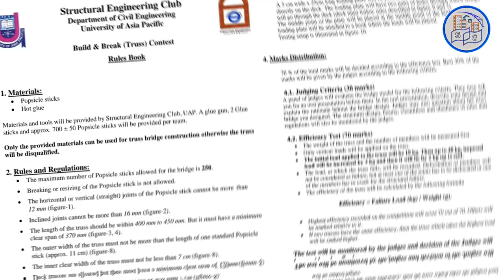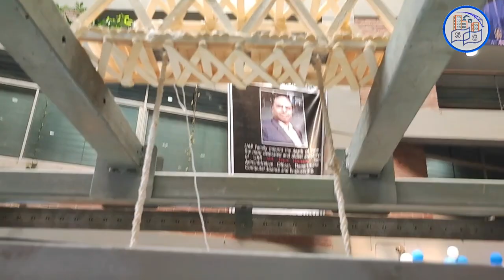Build And Break Truss Competition || University of Asia Pacific || Engr Saidur Shakib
Build And Break Truss Competition - Fall 2023
Organized by: Structural Engineering Club.
Department of civil Engineering.
University of Asia Pacific.